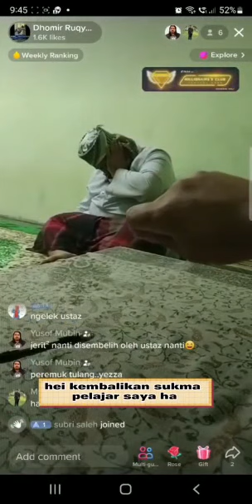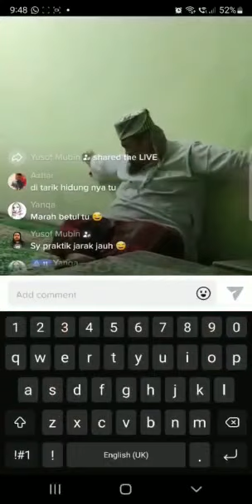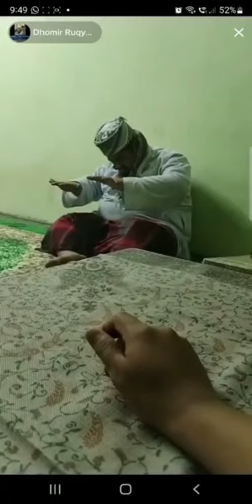Serangannya unik-unik dan sulit di tebak,akhirnya jinnya menyerah dan masuk islam- Ruqyah Ayat Hirzi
@ Waktu buka rawatan Ruqyah Ust Dhomiruddin:

- Malam : isnin – kamis pukul 9.30

- Siang : sabtu & ahad pukul 3 petang – lepas ashar.

- Cuti ruqyah : jumat malam , sabtu malam & ahad malam

@ Yg perlu di bawa :

- Air utk di bacakan ruqyah

@ Bayaran : seikhlasnya,  niatkan utk sedekah tolak bala’ supaya Allah sembuhkan asbab ruqyah & sedekah.

 @ sebelum datang silahkan whatsapp saya dahulu (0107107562).

/2022/06/kaedah-rawatan-ruqyah-ust-dhomiruddin.html